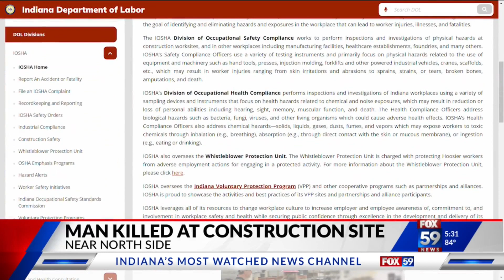Indiana OSHA investigating death of construction worker near IU Health in Indy